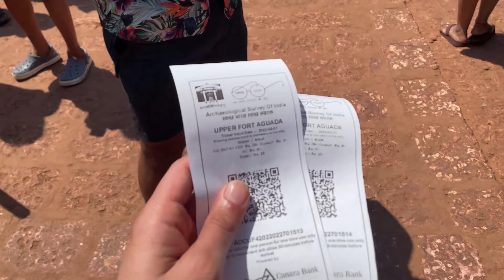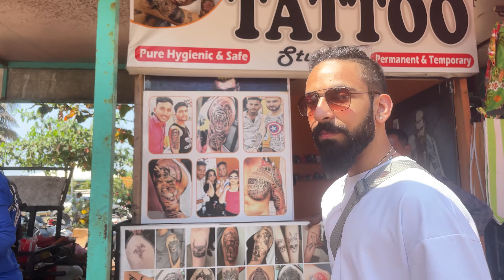NORTH GOA TOUR || CANDOLIM BEACH || ENJOYING WATER SPORTS || VLOG 36 || WEIRDO BEARDO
Hello viewers,
Hope you all are thriving in this hard situation and are fit as a fiddle. This vlog will really amuse you guys. Watch this amazing video to know more!!!

You can find the content creator on instagram as:

Honey